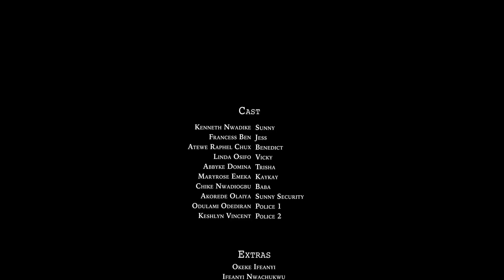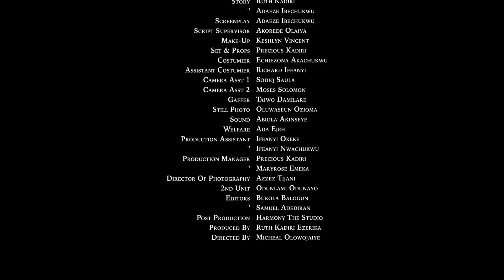MONEY MAGNET LINDA OSIFO FRANCESS BEN KENETH NEADIKE